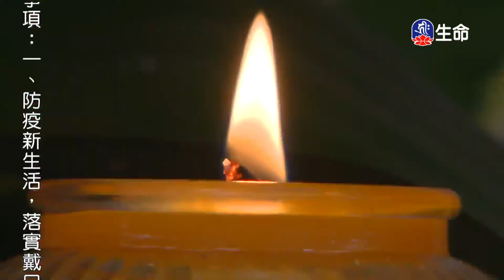慈悲基金會新竹分會-佛法慈悲觀-1_海濤法師弘法行(國台)_(lifetv_20200705_20:00)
海濤法師弘法行(國台)_慈悲基金會新竹分會-佛法慈悲觀。